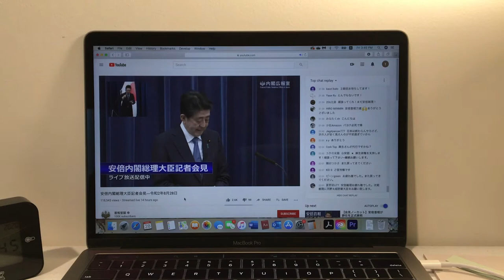30 sec video sketches_09-04-2020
by Takahiro Okubo